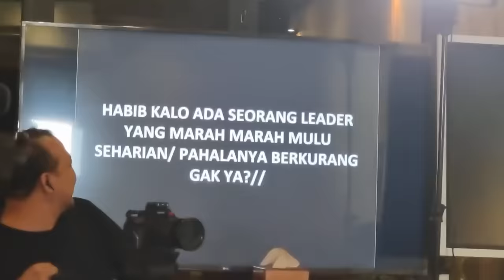BLAK-BLAKAN !! PERNYATAAN HABIB JA'FAR.. MEMPERTONTONKAN SEDEKAH TANTANGANNYA GEDE